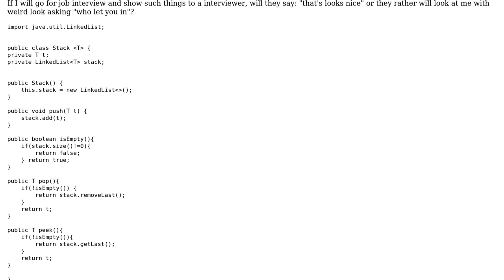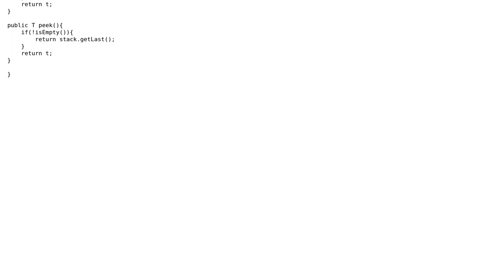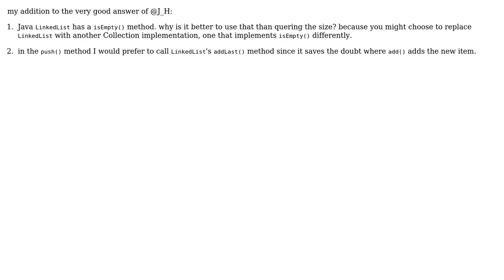Code Review: Another Stack implementation in Java (2 Solutions!!)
Code Review: Another Stack implementation in Java

With thanks & praise to God, and with thanks to the many people who have made this project possible! | Content (except music & images) licensed under CC BY-SA | Music | Images & others | With thanks to user Sharon Ben Asher user Pawel Jarosiewicz user J_H user Jamal and the Stack Exchange Network Trademarks are property of their respective owners. You are responsible for your own actions.